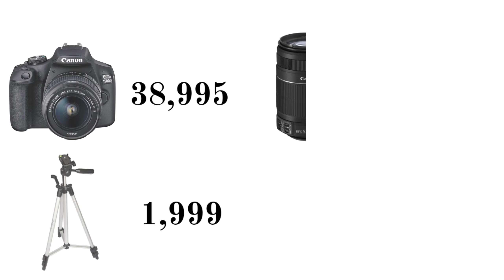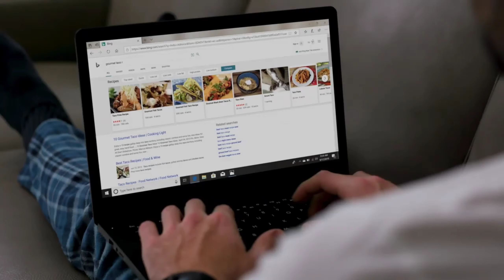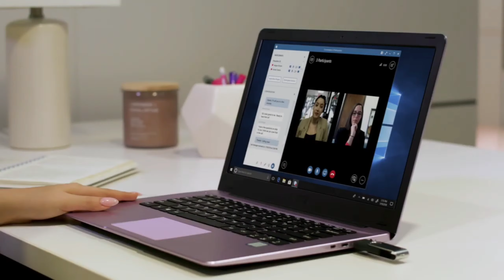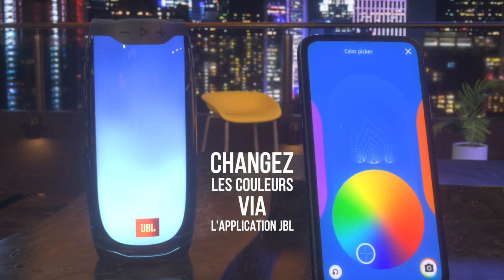Top 5 Products | Amazon great India sale 2020 | Giveway | Diwali Dhamaka | Gyaani brothers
Gyaani Brothers  Presented :-  Giveaway | Amazon great India festival 2020 | Diwali Dhamaka | Gyaani brothers  I Hope Aap sabhi Ko pasand aayega.

1) CANON 1500D

2) AVITA Laptop

3) BOYA Mic

4) JBL Plus 4

5) ACNOS Watch

Voice - Sachin Mourya
Script Writing - Shashank Singh
Video editing - Shashank Singh

great indian festival amazon,
amazon great indian sale 2020 offers,
amazon great indian sale 2020 discount,
amazon great indian sale,
great india festival deals,
Avita laptop review,
Canon 1500d,
Acnos watch combo pack,
JBL plus 4 review,
Jbl plus 4 product,
Amazon jbl plus 4,